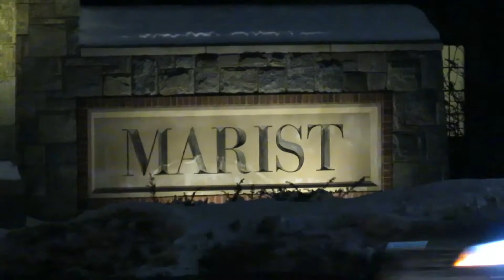Marist College Cheerleaders Perform at Men's Basketball Game vs Fairfield - February 02, 2019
Marist College Cheerleaders Perform at Basketball Game

Fairfield Stags vs Marist Red Foxes
Men's College Basketball Game
Video Highlights
McCann Arena  -  Marist College
Poughkeepsie, New York